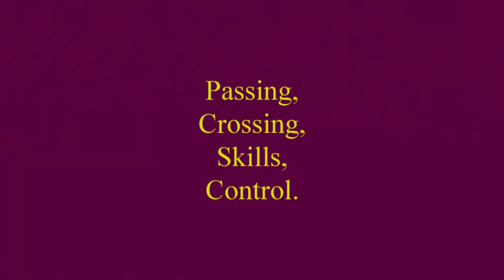Lara 2019 - 2020 Soccer highlights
My soccer highlights from 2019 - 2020 MSC 02 & Mountain View Varsity seasons